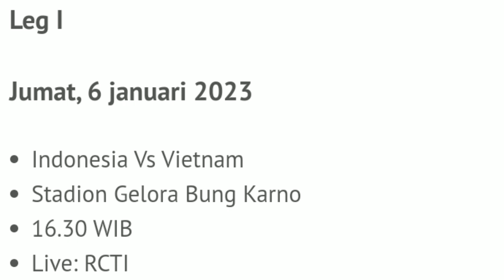Jadwal Siaran Langsung Semifinal Piala AFF 2022: Timnas Indonesia Vs Vietnam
Sumber : Boka.com
Sumber Foto :Bola.com